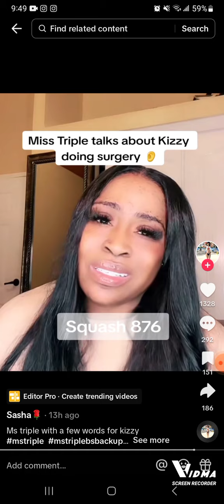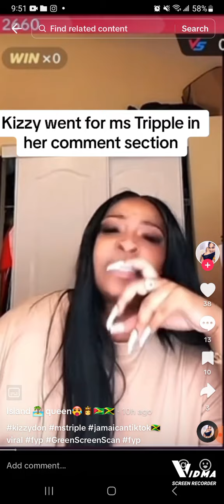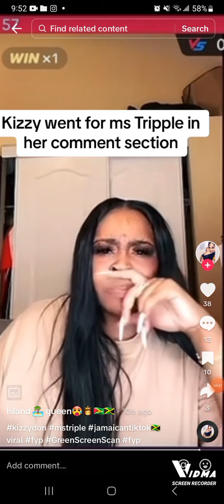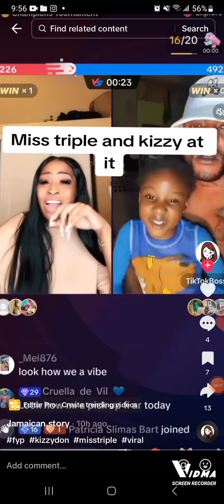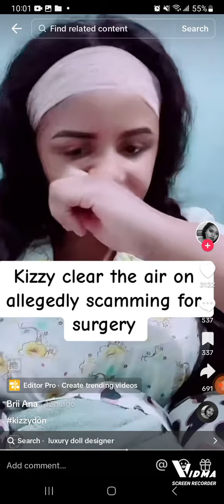Kizzy Vs Triple 😲 Gifters DEMAND Their Money Back. DID KIZZY TRICK THEM?